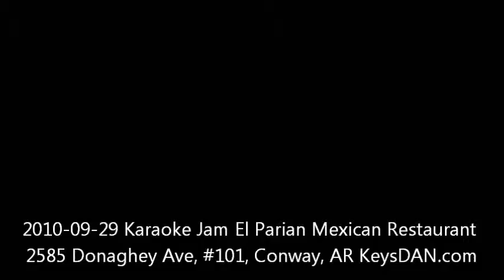2010 09 29 Karaoke Jam El Parian Mexican Restaurant 2585 Donaghey Ave, #101, Conway, AR KeysDAN com